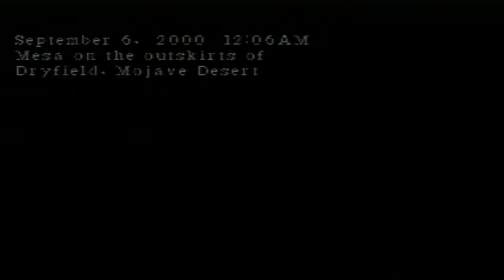Let's Play Parasite Eve II (BLIND) Part 11: RAGE INTO THE NIGHT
Raging into the night is supposed to be a good thing.  But not today.